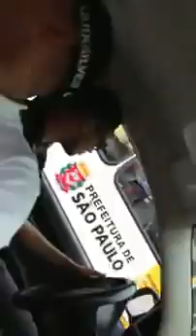Pra Quem achava que o Mc Daleste era um cara Ruim Veja isto